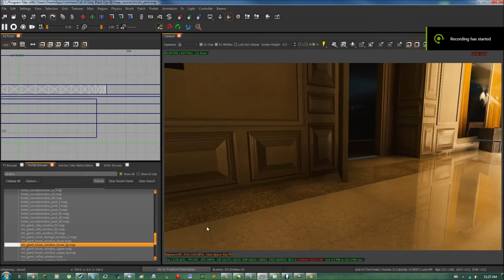Call of Duty Black Ops 3 Mod Tools SSR Test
A test of a reflection technique.